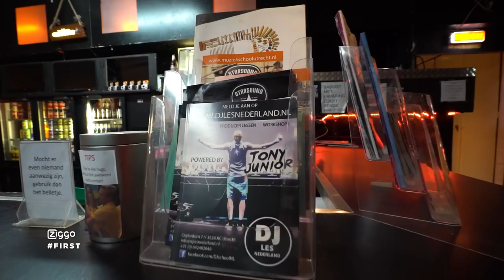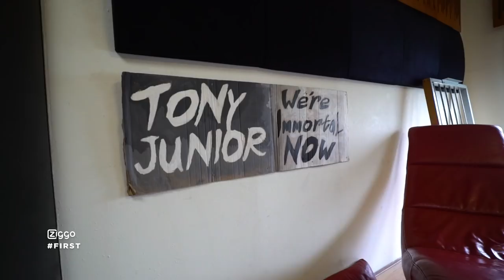TONY JUNIOR WOONT IN LELIJKSTE APPARTEMENT OOIT FIRST THUISBASIS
Zoals Tony Junior het zelf zegt heeft hij het lelijkste appartement ooit. Wij zijn het daar niet mee eens! Hij heeft een te gekke studio, woont boven zijn eigen muziekschool en laat zijn vette luipaardprint Audi en Vespa zien. Ook geeft hij een kijkje in zijn slaapkamer.

FIRST is elke vrijdag live te zien om 17:00 op Ziggo kanaal 13 en ook live op Youtube. Elke maandag, donderdag en in het weekend krijg je nieuwe uploads.

FIRST wordt gepresenteerd door Veras Fawaz, Youstoub, Keizer, Dzifa Kusenuh, Qucee en Ouassima.